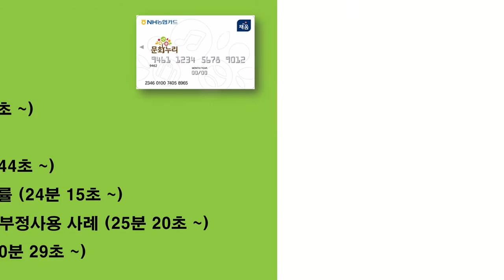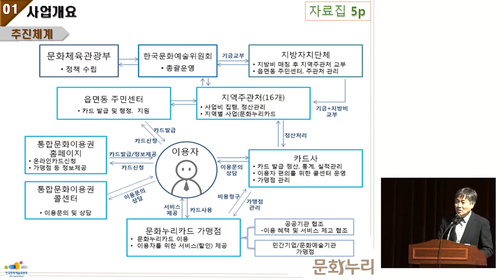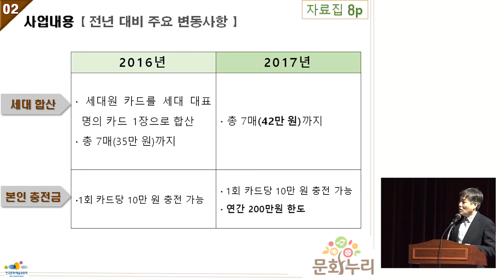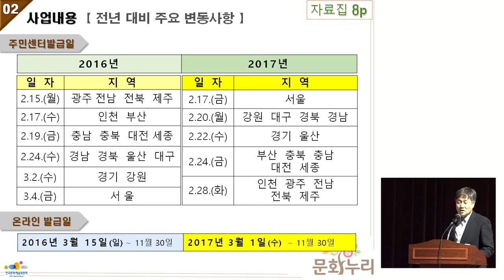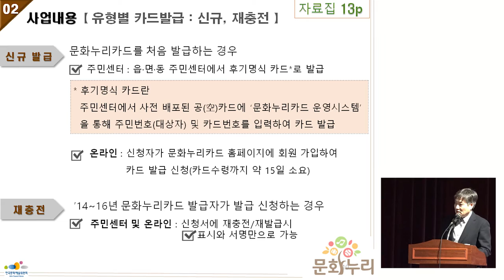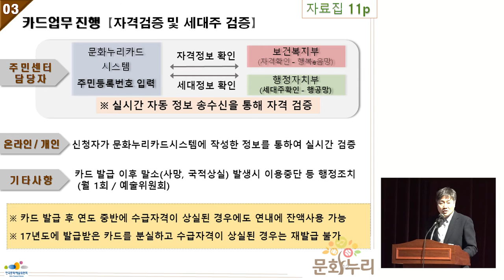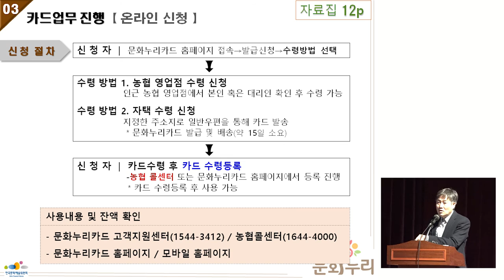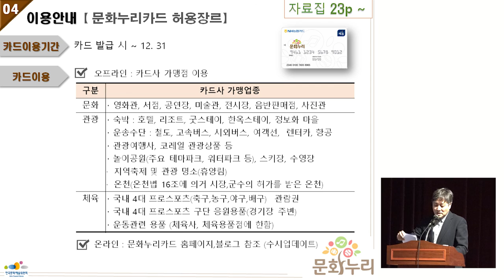2017년 문화누리카드 사업 내용 설명